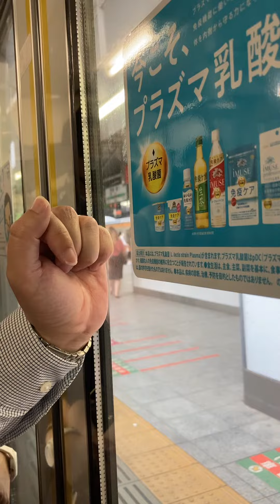SHINJUKU Tokyo JR 🚂 railway Station 🚉 Japan 🇯🇵